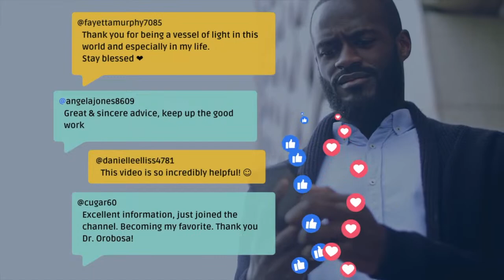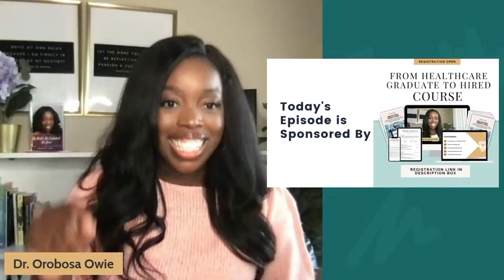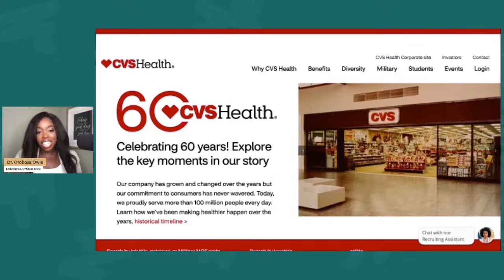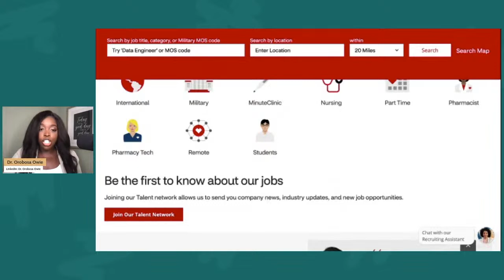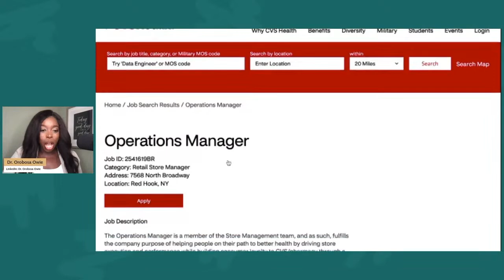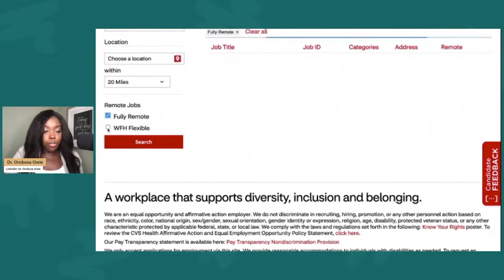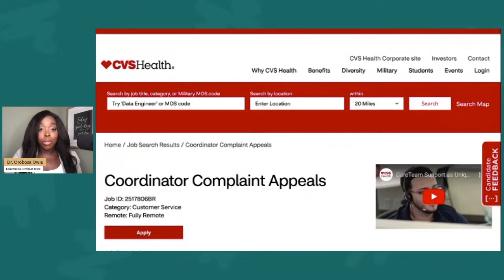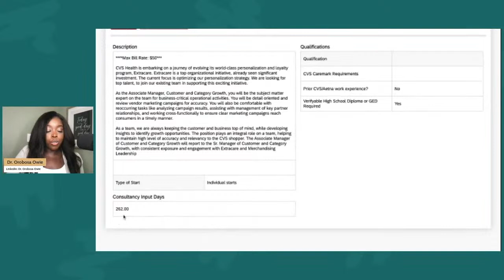A Review of CVS Health Jobs for Healthcare Administrators & Other Non-Clinical Professionals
𝐆𝐫𝐞𝐞𝐭𝐢𝐧𝐠𝐬 𝐇𝐞𝐚𝐥𝐭𝐡 𝐒𝐜𝐡𝐨𝐥𝐚𝐫!

In today's video, I share a detailed review of CVS Health and the types of jobs that healthcare administrators, managers, and other non-clinical healthcare professionals can work. I also discuss how to access and search for jobs via the CVS Health job board.

𝐋𝐨𝐯𝐞 𝐏𝐨𝐝𝐜𝐚𝐬𝐭𝐬? 𝐓𝐡𝐞 𝐅𝐨𝐫 𝐇𝐞𝐚𝐥𝐭𝐡 𝐒𝐜𝐡𝐨𝐥𝐚𝐫𝐬 𝐏𝐨𝐝𝐜𝐚𝐬𝐭 𝐢𝐬 𝐍𝐨𝐰 𝐋𝐢𝐯𝐞!

📹 𝐋𝐚𝐭𝐞𝐬𝐭 𝐕𝐢𝐝𝐞𝐨𝐬 𝐟𝐫𝐨𝐦 𝐭𝐡𝐞 𝐅𝐨𝐫 𝐇𝐞𝐚𝐥𝐭𝐡 𝐒𝐜𝐡𝐨𝐥𝐚𝐫𝐬 𝐂𝐡𝐚𝐧𝐧𝐞𝐥!

𝐀𝐛𝐨𝐮𝐭 𝐃𝐫. 𝐎𝐫𝐨𝐛𝐨𝐬𝐚 𝐎𝐰𝐢𝐞
Dr. Orobosa Owie is a Professor of Health Admin & Public Health, Author, Speaker, & Global Mentor with over 15 years of strong leadership experience in healthcare mgmt. & community engagement fields. She has partnered with & earned endorsements from esteemed leaders/organizations, including President Barack Obama, NYS Senator Leroy Comrie, the UN, the U.S. Department of State, NYU & Columbia University. Dr. Owie has earned her bachelor's, master's & doctorate degrees in healthcare administration.